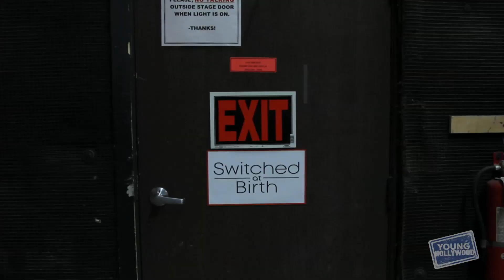"Switched at Birth" Cast's Sign Language Skills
YH is on set for the last day of shooting on Season 2 of ABC Family's hit series "Switched at Birth" to get an exclusive tour and catch up with stars Vanessa Marano, Katie Leclerc, Blair Redford, and Lucas Grabeel! The actors show us the bits of American Sign Language they picked up over the course of their run on the series so far, plus we find out what items from the set they like to take home with them and learn a little bit more about Blair's epic hair! Hosted by Audrey Cleo (@audreycleo).